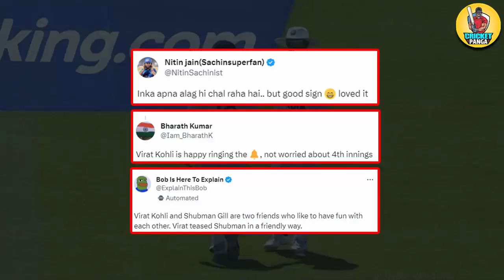Virat Touching Shubman Private Part: Anushka & Umesh Reaction when Virat Kohli Tease Shubman Gill